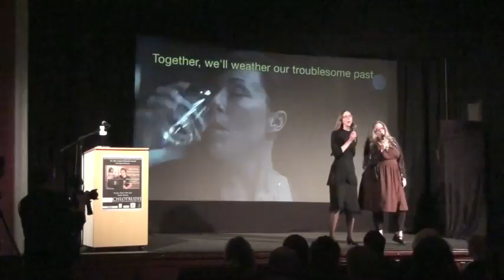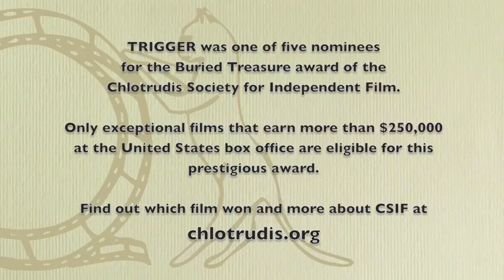Chlotrudis Awards 18 - Buried Tresure #2 - Trigger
A musical number summarizing the Canadian film TRIGGER by director Bruce McDonald. It was performed at the 18th Annual Chlotrudis Awards on March 18, 2012 at the Brattle Theatre in Cambridge, Massachusetts to celebrate the best in independent and international film.

Performers in this video:
Jamie Penney
Diane Young

Chlotrudis Society for Independent Film serves to honor and support independent and foreign films and their audiences. By distinguishing creative, quality films, the Chlotrudis Society seeks to encourage moviegoers to seek out and support non-mainstream film, to educate audiences on viewing films actively, and to encourage discussion and exchange between those interested in independent film.

Find out which nominee won the coveted Buried Treasure award